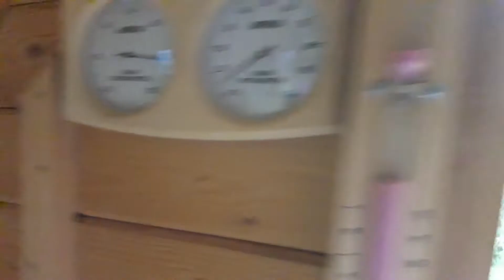6 de julio de 2020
Funcionamiento de Spá ecológico.
Hemos creado un espacio de relajación exterior totalmente privado y con espectaculares vistas al bosque y la montaña.
 Wellness Ecológico compuesto por sauna y Hot tub de barril nórdico.
Construidos a mano, en madera maciza, sin colas ni productos químicos, siguiendo las técnicas clásicas de la tradición escandinava. Una autentica Sauna y Hot tub con estufas de leña completamente autónomas con sus propias chimeneas.